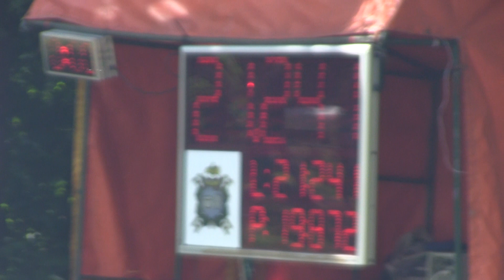Metylovice ženy Bystré 25 5 2024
1. kolo BLHPS Bystré /okr.FM/ 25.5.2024